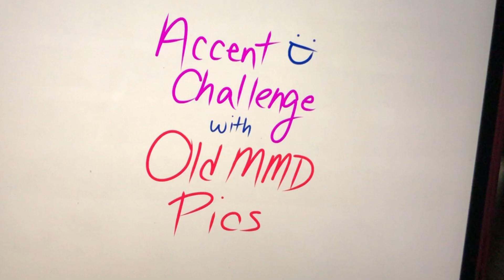[mmd || crack] MMD Accent Challenge! :D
I don’t has any new animations or any motivation atm, so I thought I should share some blessed [CURSED] pics of my OCs! I actually would love for other MMD animators to join in on this! Find old cursed MMD pics and match them to the sounds/accents!! Oh!! And type what you hear!! Sounds fun, don’t it?! If you choose to do this, have fun!! Tagging me or crediting isn’t necessary, just have fun! Just link this video if you want people to understand what to do!

MY LINKTREE!

~Credits~

⋆‬(Old) DiDi (you’ll have to scroll down to see the credits lmao)

⋆Stage⋆
⋆Color dome by youkan

⋆MMEffects⋆
-ikClut (B&W)

with love,
~redisle love